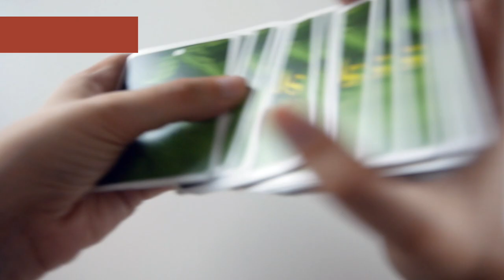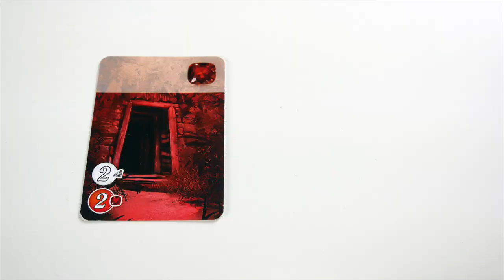Splendor - Règle Express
Splendor est un jeu de collection. Les joueurs incarnent des marchands de la Renaissance et doivent fabriquer des bijoux à partir de pierres précieuses.